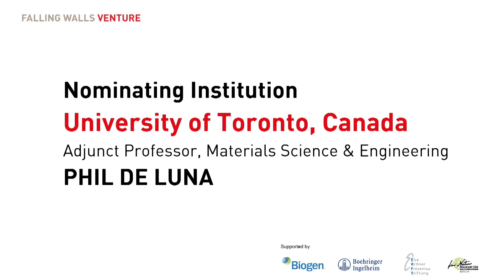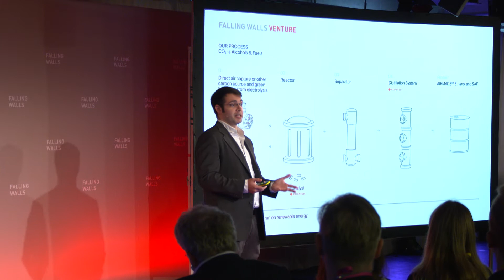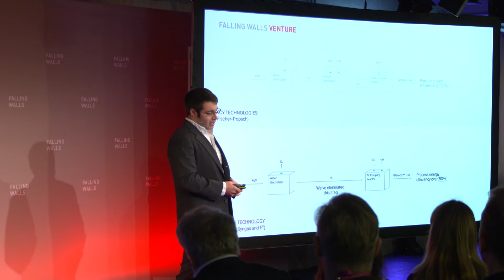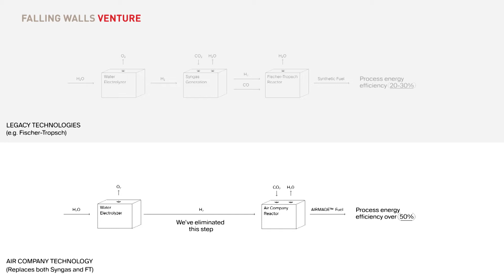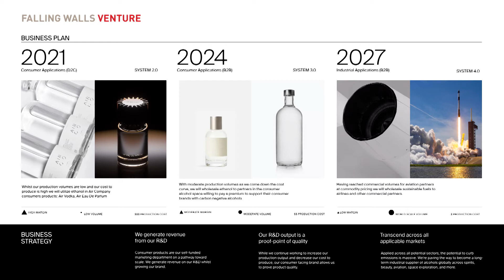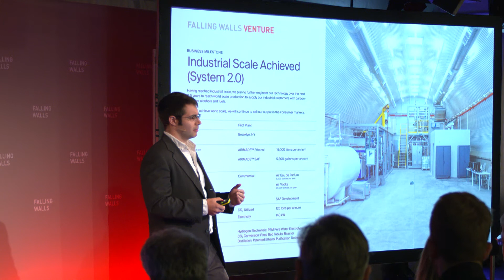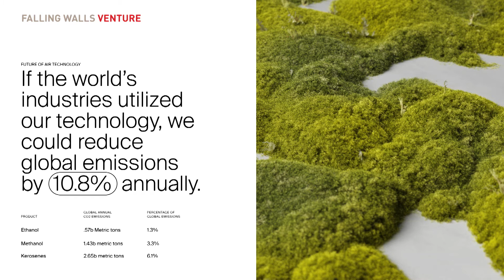Air Company: Breaking the Wall of Climate Change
Air Company is the world’s leading carbon utilization company, creating consumer and industrial products from carbon dioxide (CO2). The company’s patented and proprietary Carbon Conversion Reactor mimics photosynthesis, using only air (CO2), water and sun (renewable energy) to create carbon-negative alcohols and fuels from CO2. With three consumer products (AIR Vodka, AIR Hand Sanitizer, and AIR Eau de Parfum) brought to market thus far, Air Company is moving towards world-scale impact with other innovations to come. Amongst a number of accomplishments, Air Company has received $40MM in venture capital funding to date and won an incredible amount of highly acclaimed awards: TIME Best Inventions, Fast Company World Changing Ideas, the NASA CO2 Conversion Challenge, R&D World’s R&D 100, and the Keeling Curve Prize, among others. Air Company is the future of carbon technologies. It is redefining what a regenerative future that works with nature, rather than against it, could look like.

Air Company is a 2022 Falling Walls Venture Winner. To learn more about Falling Walls Venture and how you can participate, visit our

Falling Walls Venture:

Falling Walls Venture is a global platform for the most promising science start-ups nominated by academic institutions from across the world. The format provides a stage for pioneering founders who have successfully turned science into business, proving how entrepreneurial solutions can help solve today’s most pressing challenges. Every year, emerging companies compete across various industry clusters. The winner of the competition is awarded the title “Science Start-Up Breakthrough of the Year”.

Save the Date:
FALLING WALLS
SCIENCE SUMMIT
7 – 9 NOV 2023